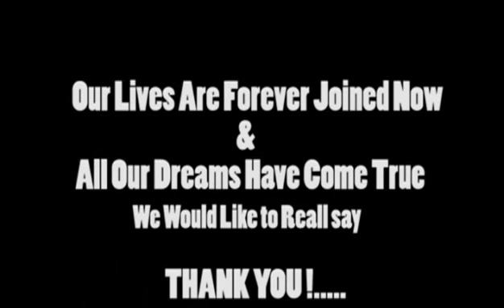wedding music video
Creative Art Motion Pictures production

Video graphic - Gayan Rajapaksha
Editing - Gayan Rajapaksha
Produser - Gayan Rajapaksha

low quality HD video come soon